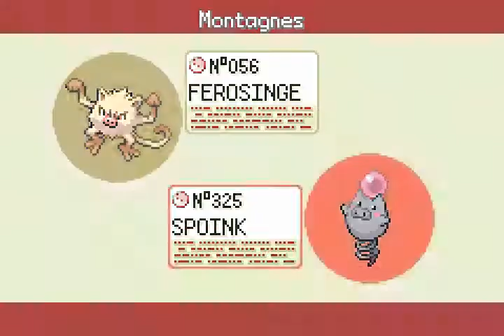Pokémon Éclat Pourpre EP2 - L'Arène psy de la Baie Kinèse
Partons à l'assaut de la troisième Arène de Pokémon Éclat Pourpre sans Pokémon KO et en piquant en prime la baie ultra-rare d'Alakazam.

Au niveau 36, on est sensé galérer. Au niveau 42, c'est sensé passer comme une lettre à la poste (tous les pokémons du champion OS). J'ai expérimenté le combat au niveau 39, ça passe avec peu de coups encaissés.

L'équipe des challengers :
- Lotessë ("Fleur d'ici") - Florizarre niv 39 (!!! Shiney !!!)
- Ailinon ("Nénuphar") - Lombre niv 40 (!!! Shiney !!!)

Note : J'ai utilisé non pas 4, mais 5 pokémons contre le Champion, mais Grahyena aurait OS Alakazam avec Morsure si je n'aurais pas switché sur Léviator. Je ne voulais juste pas prendre le risque de subir un KO.

Quelques bugs d'enregistrement en fin de vidéo lorsque je capturais les pokémons du Bois Psilogie. J'ai dû faire une ellipse. La suite à l'épisode 3.